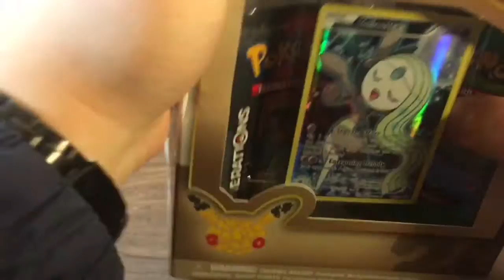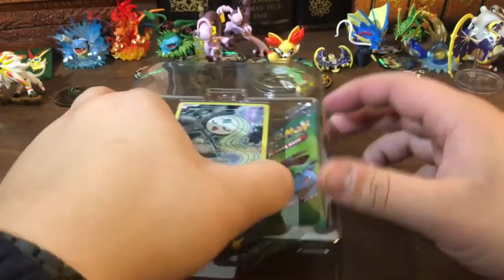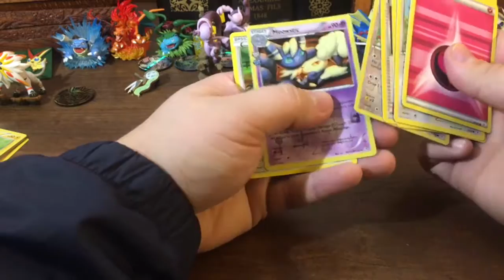Mythical Meloetta Unboxing!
Hope you enjoyed the video and we'll see you in another one.